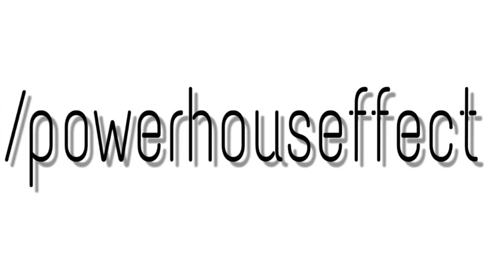Game Over REVIEW | Hindi | Taapsee Pannu | Never Seen Such a Movie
Hello Namaste! Welcome to the channel everyone. Lets talk CINEMA! ;)
Join me on this beautiful Journey of CINEMA. All the Latest happenings of Hindi and English Cinema Industry. Jai Hind Jai Cinema
Follow me on: